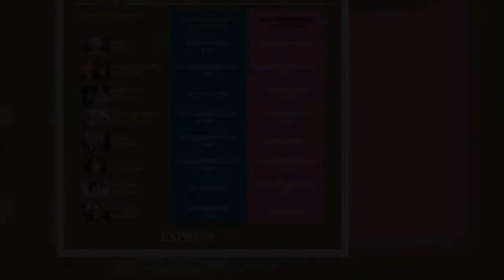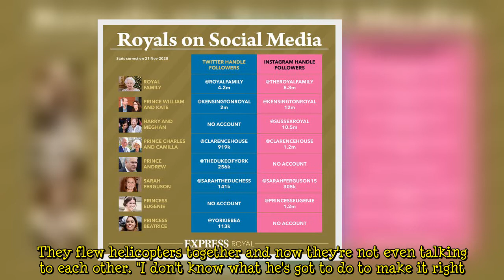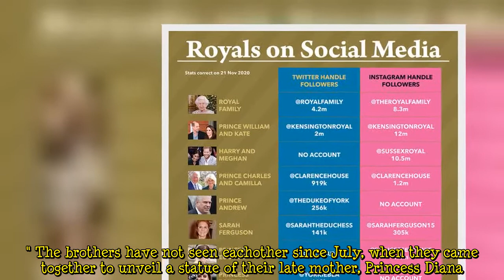Prince William v Prince Harry: Solution to end feud will have to come from Duke of Sussex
There has been speculation of a feud between the brothers since Prince Harry began dating Meghan Markle. It was reported that Prince William warned Harry to "slow down" his relationship with the American actress, which sparked off tensions between the two. Since then, Prince Harry has openly criticised the British monarchy in interviews and podcasts which has reportedly worsened the relationship between the two. The Dukes relationship was discussed on the Channel 5 documentary 2021: The Queen's Terrible Year.Royal expert Camilla Tominey said: "I think we knew that Harry and William's relationship had changed over the years just because Harry himself admitted that they were on different path  ...